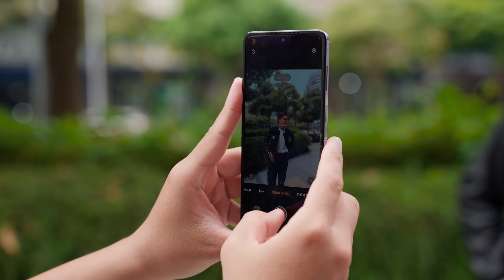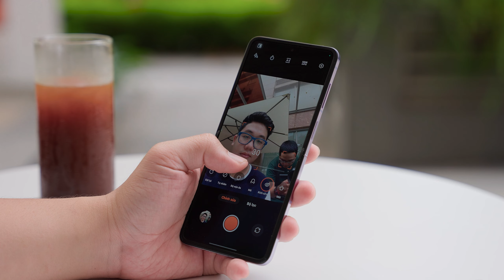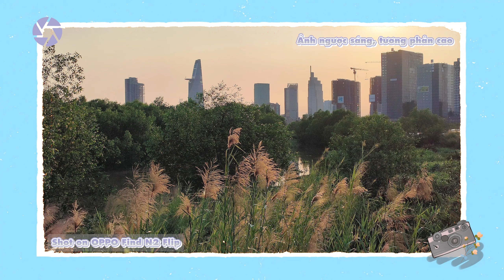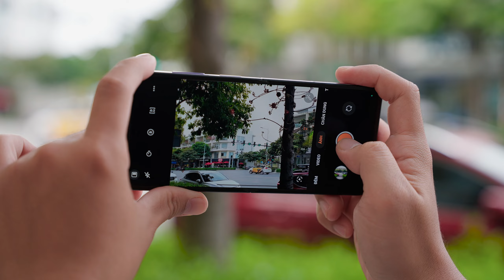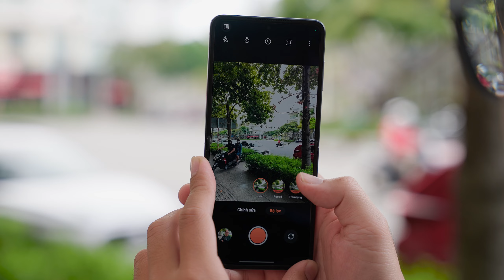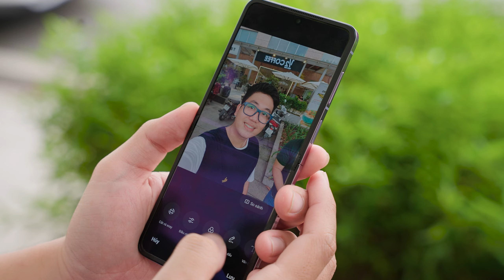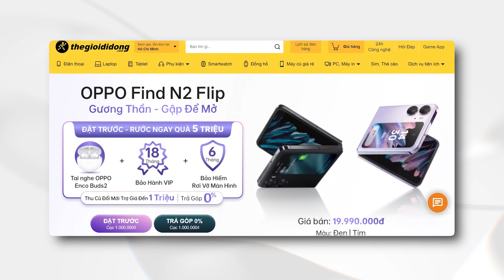Đánh giá camera OPPO Find N2 Flip - Selfie "ảo diệu", đa dạng tình huống chụp ảnh | Thế Giới Di Động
Một chiếc smartphone màn hình gập thời trang như OPPO Find N2 Flip liệu camera có chụp tốt hay không? ưu điểm và nhược điểm khi sử dụng camera của Find N2 Flip là gì? Cùng đón xem video nhá!!!

0:00 - 0:30 Intro
0:36 - 1:03 Thông số kỹ thuật
1:04 - 3:03 Selfie
3:04 - 4:40 Chụp camera chính
4:41 - 5:04 So sánh chụp đêm
5:05 - 5:39 Chụp nền trời
5:40 - 6:29 Quay video 4k
6:30 - 7:58 OPPO x Hasselblad
7:59 - 8:38 Chụp 50MP
8:39 - 10:06 Tổng kết